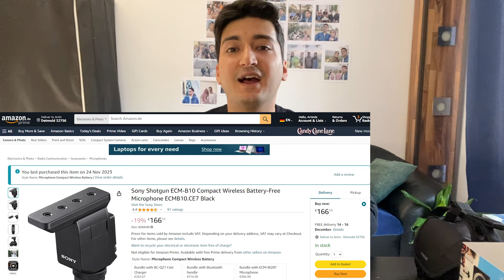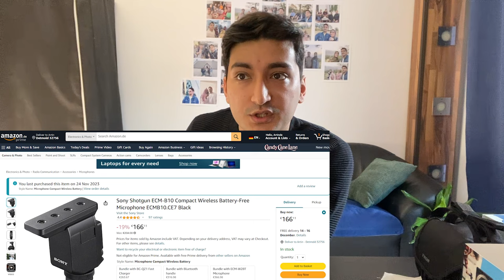خریدهای بلک فرایدی Black Friday Shoppings